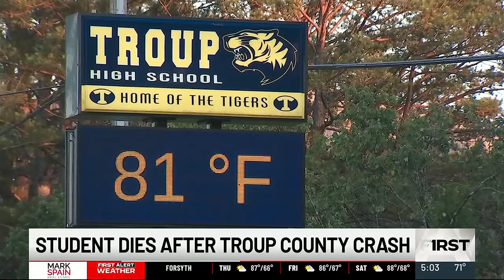1 of 5 Troup County students involved in crash dies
One of the five students involved in a serious crash with a school district vehicle last week in Troup County has died.